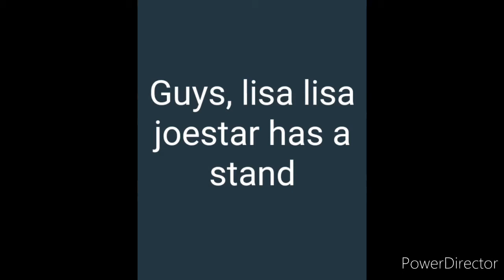proof that lisa lisa has a stand